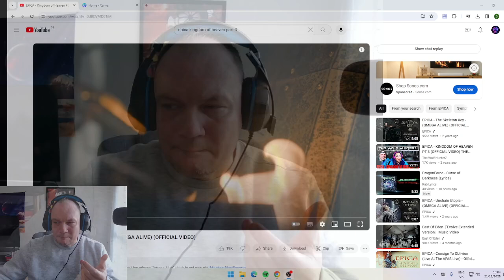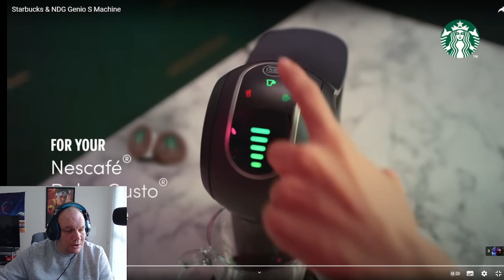FIRST TIME REACTING TO EPICA - Kingdom of Heaven Pt 3 (OMG THEY HAVE A FLAMING PIANO !!!)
TODAY I HAVE REACTED FOR THE FIRST TIME TO

                      EPICA - Kingdom of Heaven Pt 3
 This has to be the BEST Tune i have ever Reacted to .
    COME WATCH .